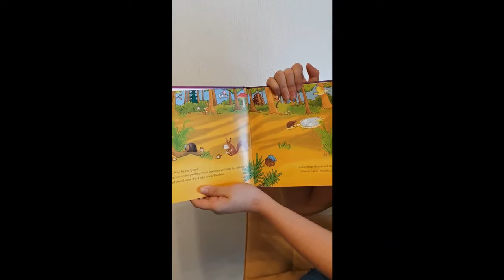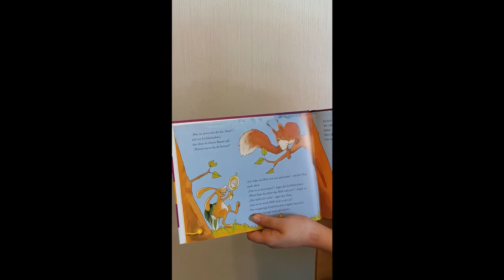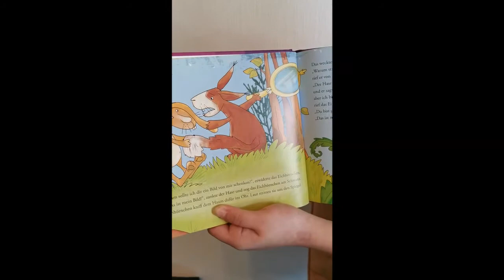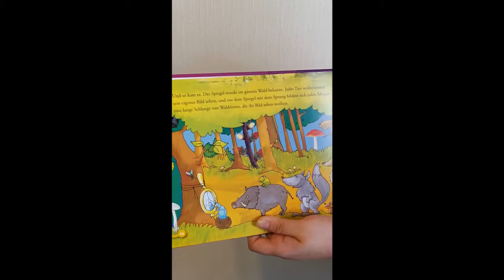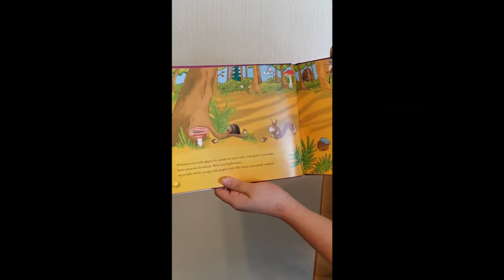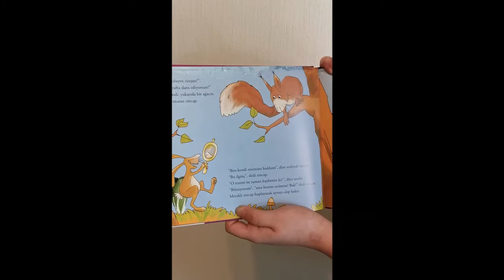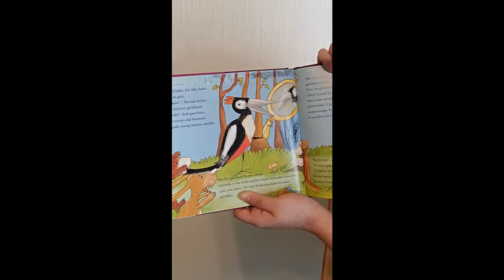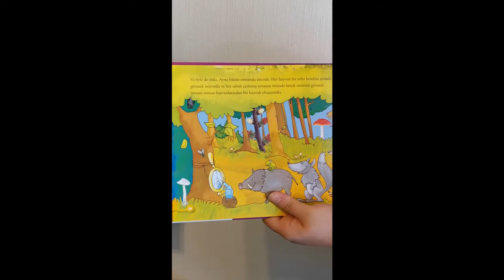Çağdaş Paylaşım - Bir Hikaye de Sen Oku - Yasmin Candan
Paylaşmak adlı çocuk kitabından Almanca-Türkçe bir hikaye
Okuyan: Yasmin Candan
Video Yapım. Sinem Garnateo-Weber ve Ramazan Kenar
Kapak: Erdoğan Karayel